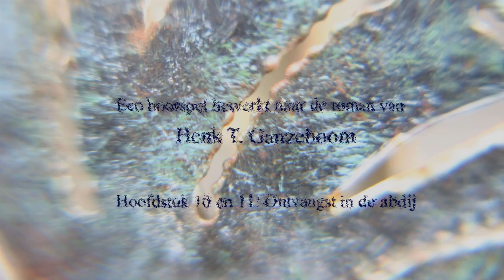LAPIS - Hoorspel - Hoofdstukken 10 en 11: Ontvangst in de Abdij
HOOFDSTUK 10 en 11: Ontvangst in de abdij

Een spannend hoorspel met geanimeerde beelden, bewerkt naar de roman Lapis (1999) van H. T. Ganzeboom. Een verhaal over een groot wereldwijd complot, een verboden liefde, een priester op zoek naar het Derde Geheim van Fatima.

Oude prior: Jan Salari
KFtravisfilms